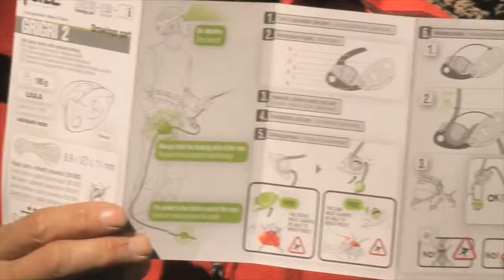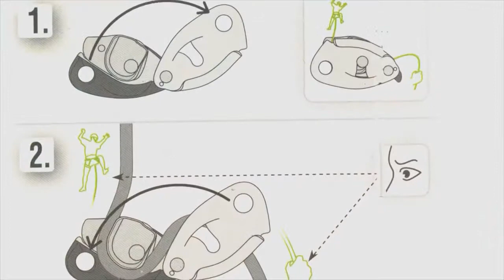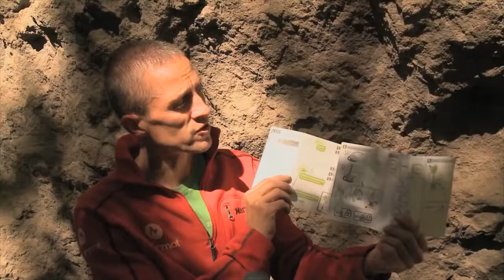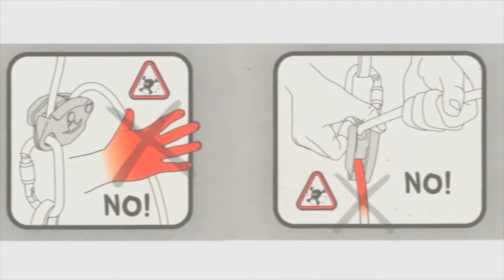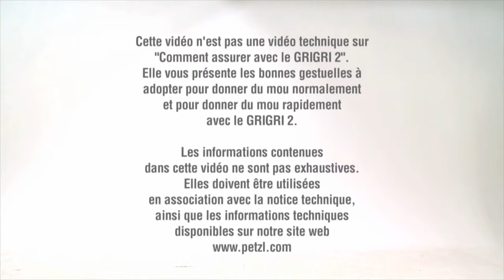Assureur Petzl Grigri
Le GRIGRI 2 proposé par la marque française Petzl, spécialiste en matériel de sécurité d'escalade, est un accessoire fort utile pour tous les grimpeurs en salle ou en falaise. C'est un assureur spécialement conçu pour faciliter les manœuvres d'assurage grâce à un freinage assisté.

Compatible avec les cordes dynamiques à simples de 8,9 à 11 mm (optimisé pour les cordes de 9,4 mm à 10,3 mm), cet assureur fonctionne aussi bien pour l'assurage en tête que pour la moulinette. À la fois compact et très léger, il ne pèse que 170 gr et bénéficie d'un design offrant un excellent contrôle de la descente. En effet, lorsque la main tient la corde et l’autre main déverrouille la came grâce à la poignée, cette dernière permet une grande progressivité de freinage. Il donne à la descente du partenaire, ou à la descente en rappel, un grand sentiment de sécurité.
Des schémas d'installation de la corde sont gravés sur l'assureur. A noter que pour la descente il est indispensable de tenir la corde d'une main, la poignée servant uniquement à réguler le déblocage de la corde.
Avec sa construction en acier inoxydable cet assureur vous suivra de longues années.